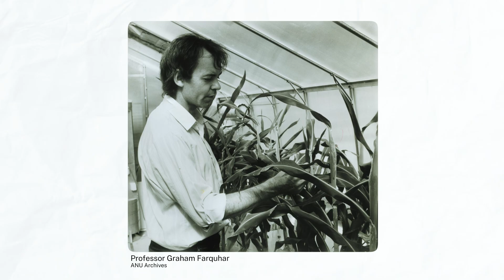Graham Farquhar & Susanne von Caemmerer | Royal Medal (Biological Sciences) 2025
Congratulations to Professor Susanne von Caemmerer FRS and Professor Graham Farquhar AO FRS, who have been recognised with one of the top prizes in science.

They have been awarded with the prestigious Royal Medal (Biological) from the Royal Society for their incredibly influential work refining the ways we monitor and model photosynthesis in leaves from molecular to global scales.

Their model has helped us understand the process of photosynthesis by which plants transform sunlight and water into oxygen and sugars and has been critical for understanding climate change impacts. Their research undertaken at The Australian National University has also been used to improve water efficiency and yields in agricultural crops.

Watch Professor Farquhar and Professor Susanne von Caemmerer as they reflect on their careers and what the Royal Medal (Biological) means to them.